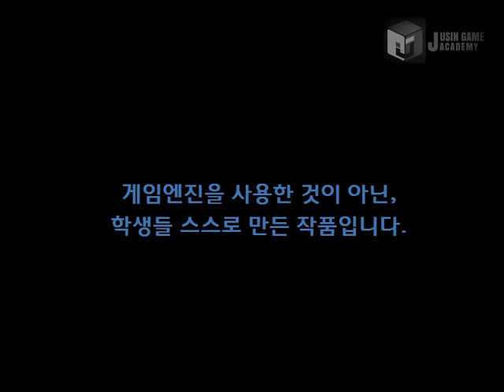[바스티온 모작] 쥬신게임아카데미개발학원 게임프로그래밍 5개월 차 Direct2D + MFC 개인시연회 57기 유경주 학생작품_클라이언트